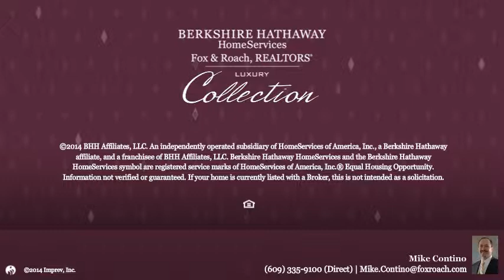102 E Sixth Street Ocean City, NJ 08226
Mike Contino Berkshire Hathway HomeServices, Fox & Roach - 109 34th Street-Ocean City
4 beds 3.0 baths